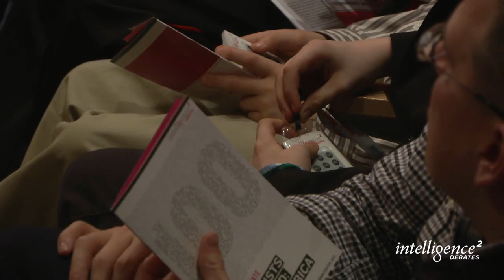Declinists Be Damned: Bet On America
America owes $6 trillion to China, our sprawling military complex often appears helpless against disparate threats abroad, and the War on Terror has stripped us of the moral high ground. Washington is paralyzed by bitter partisanship, our children are falling behind their international peers, and our middle class is no longer the world's most affluent. But we've been warned about America's decline before. Remember Sputnik? Yes, times are tough, but America is recovering from the Great Recession faster than any other advanced country, an energy boom could add billions to the GDP, we're still a leader in technological innovation, and our military strength and geopolitical advantages remain unrivaled. Are our best days behind us, or should the world still bet on America?